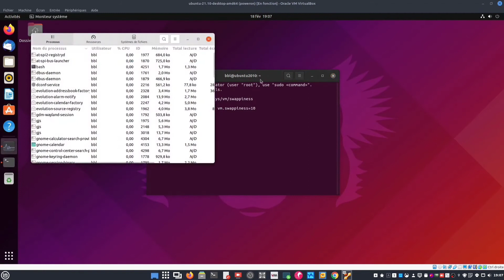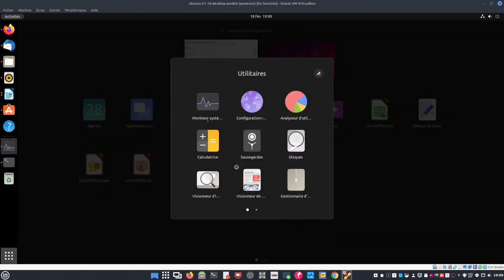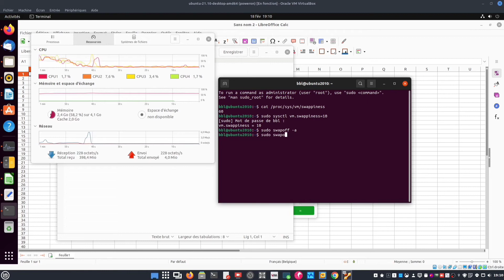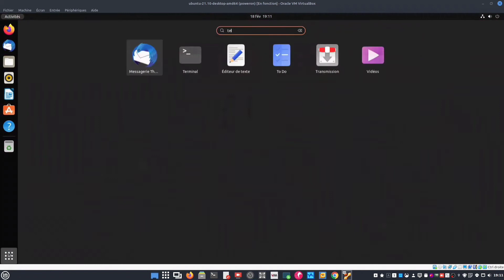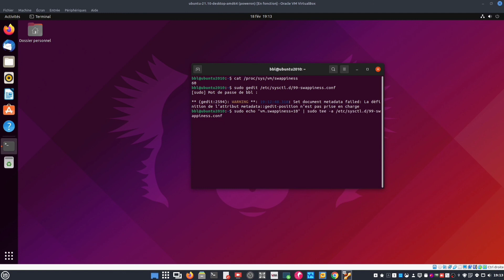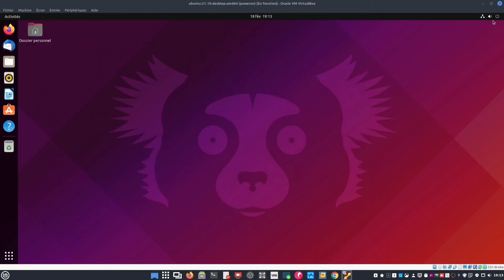[VIDÉO OUBLIÉE] Retarder l'utilisation de l'espace d'échange (SWAP)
Merci, et à bientôt ailleurs 🤙

COMMANDES UTILES
Vérifiez la valeur actuelle de swappiness en tapant :
$ cat /proc/sys/vm/swappiness
Pour modifier la valeur de swappiness actuelle, exécutez :
$ sudo sysctl vm.swappiness= VALEUR
- Exemple -
$ sudo sysctl vm.swappiness=10
Pour définir la valeur swappiness de manière persistante, afin qu'elle reste après le redémarrage, créez le fichier /etc/sysctl.d/99-swappiness.conf et définissez-y la valeur avec : vm.swappiness=VALEUR
Exemple : vm.swappiness=10
On peut le faire avec une seule ligne :
$ sudo echo "vm.swappiness=10" | sudo tee -a /etc/sysctl.d/99-swappiness.conf